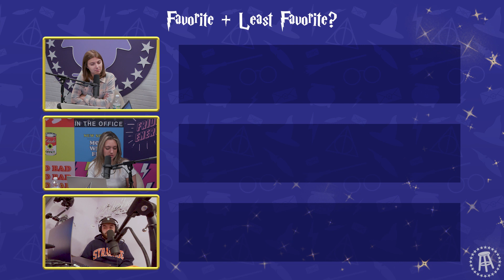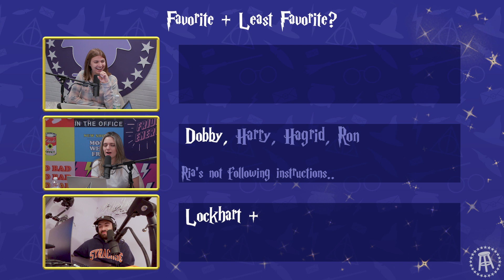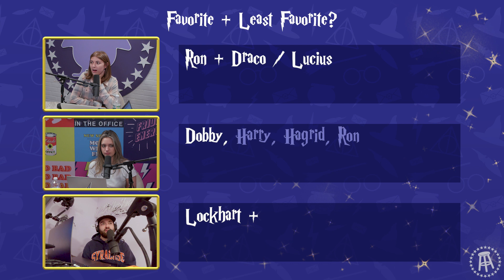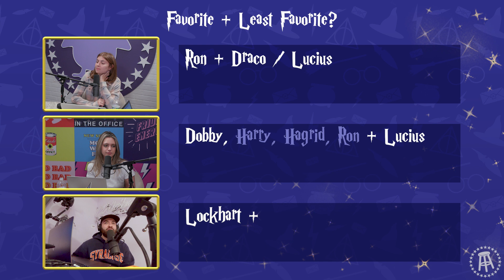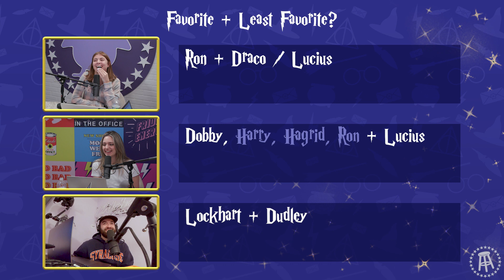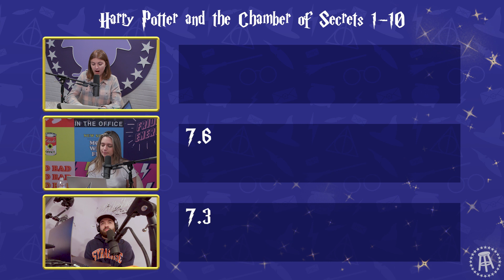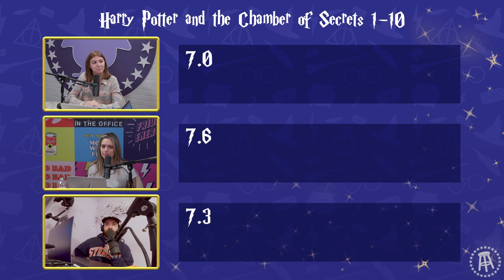The Chamber of Secrets - Chicks in Hogwarts #2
It's happening! We are going back to Hogwarts… for the second movie. Recapping, favorites and rankings!

Coors Light - Get Coors Light delivered straight to your door with Drizly or Instacart by going

Harry Potter and the Chamber of Secrets - Chicks in Hogwarts #2